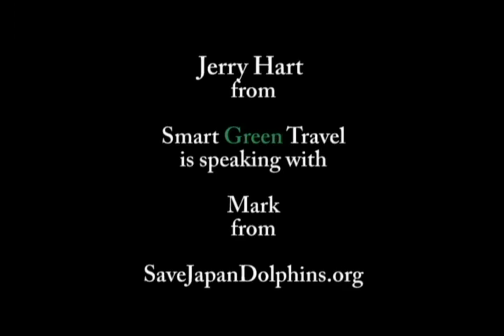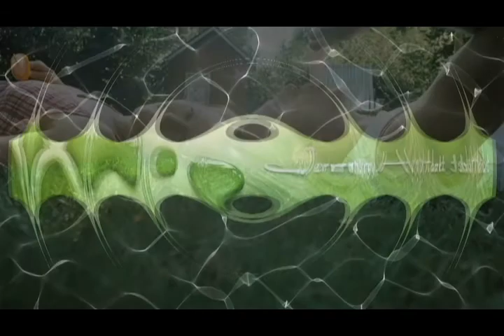Jerry Hart | Save Japan Dolphins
Mark Palmer from SaveJapanDolphins.org explains the dilemma of dolphin hunting in Japan. At the Cove in Taiji, the dolphin killing continues. Although the killing of bottlenose dolphins -  slaughtered for meat by the Taiji fishermen has begun this year in Japan, the fight for the protection of all marine mammals goes on. Sign the petition with SaveJapanDolphins.org